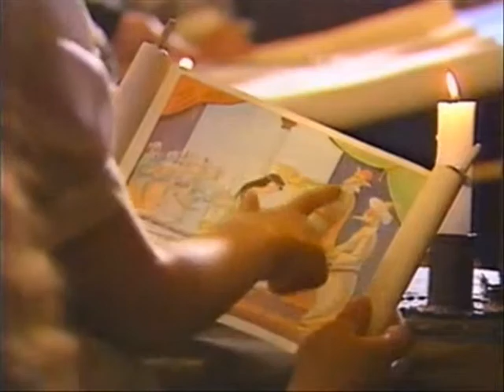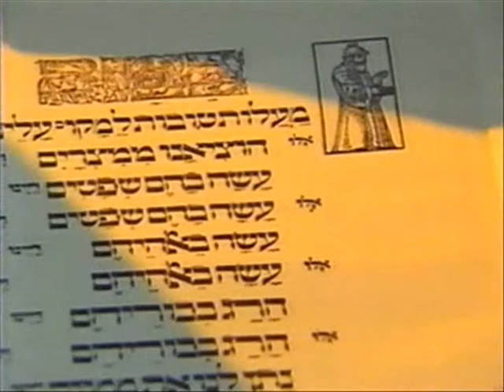Prague's Jewish Town (Part 3)